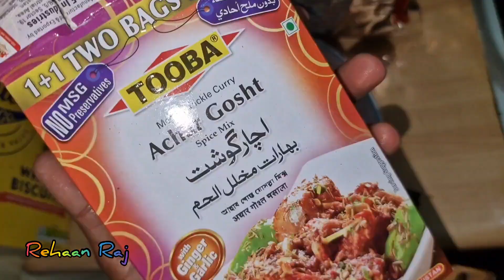Sabut Mong Daal by rehaan Raj 🥘